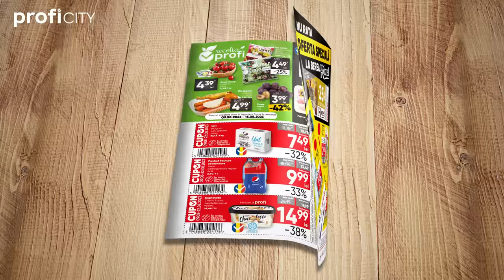CATALOG PROFI CITY 8.08 - 22.08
Te așteptăm la PROFI City!